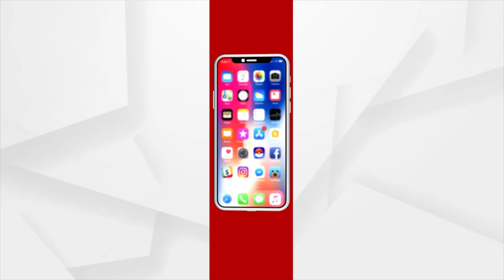3ଦିନିଆ ଗସ୍ତରେ ଆମେରିକାରେ ପ୍ରଧାନମନ୍ତ୍ରୀ ମୋଦି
ଆମେରିକା ୱାସିଂଟନରେ ଶୁଭିଲା ମୋଦି ମୋଦି । କରୋନା ମହାମାରୀ କାଳରେ ପ୍ରଧାନମନ୍ତ୍ରୀ 3 ଦିନିଆ ଆମେରିକା ଗସ୍ତରେ ଯାଇଛନ୍ତି । ଆଜି ଆମେରିକାର ଉପରାଷ୍ଟ୍ରପତି କମଲା ହ୍ୟାରିସ, ଅଷ୍ଟ୍ରେଲିଆର ପ୍ରଧାନମନ୍ତ୍ରୀ ସ୍କଟ ମରିସନଙ୍କ ସହ ସାକ୍ଷାତ କରିବେ । ସେହିପରି କ୍ୱାଡ୍ ସମିଟରେ ଭାଗ ନେବା ସହ ଭାରତ ପାଇଁ ବିଦେଶୀ ନିବଶ ଆଣିବା ପାଇଁ କରବେ ଆମେରିକାର ଟପ ସିଇଓ ମାନଙ୍କ ସହ ଆଲୋଚନା